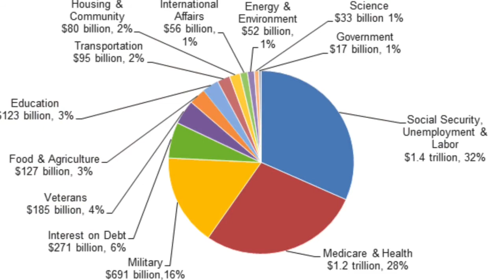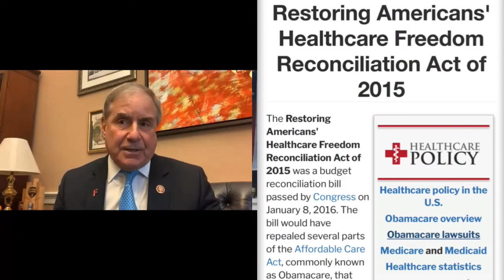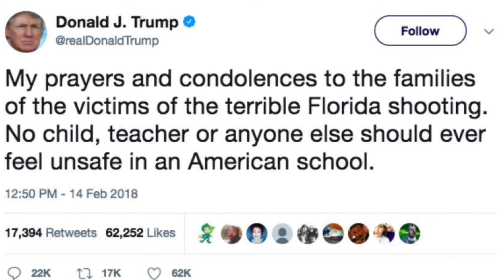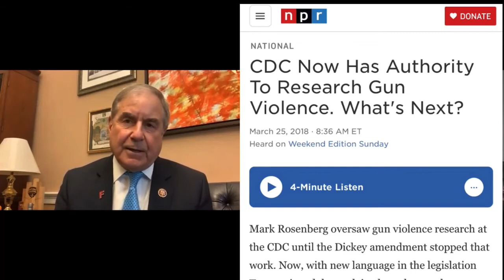Decades: The Democrat Perspective of Recent US History (S1 / E6)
For the past century the United States has been dominated by two major political parties. The Democrat perspective is with Congressman John Yarmuth.